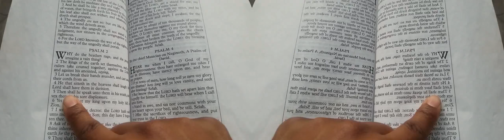False Prophet Domonique Davis - Clown: The Only Begotten Sons True Identity Psalm 2 - 7